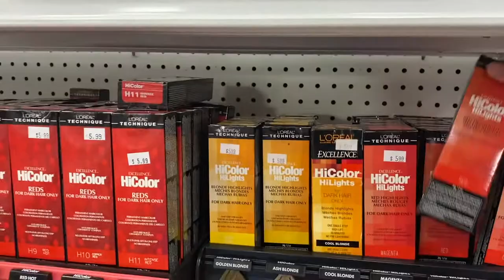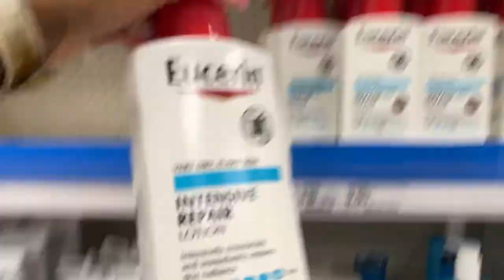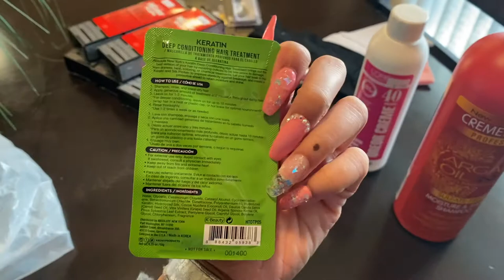COME WITH ME TO RUN ERRANDS | VLOGMAS DAY 17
Today I will be taking y'all with me to run a few quick errands.  I hope you enjoy this video!! 💕✨